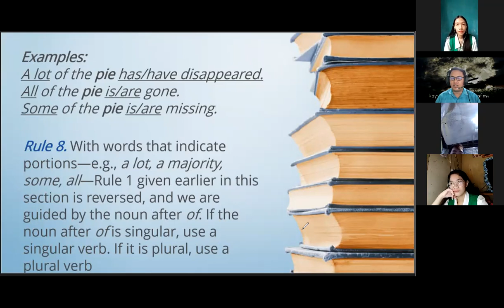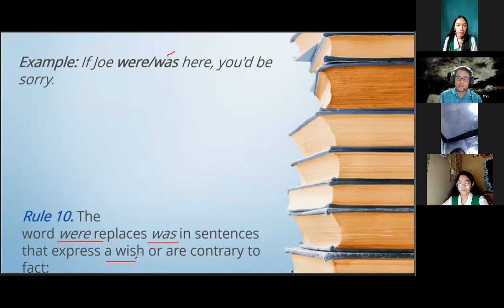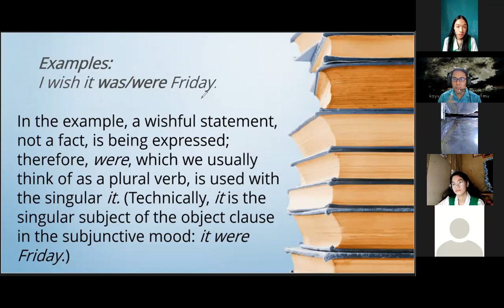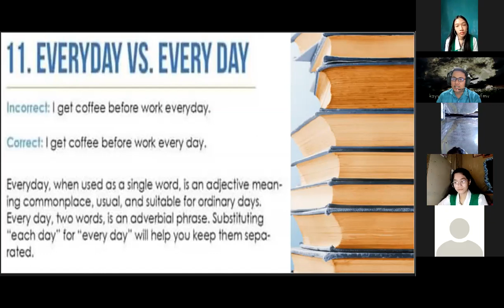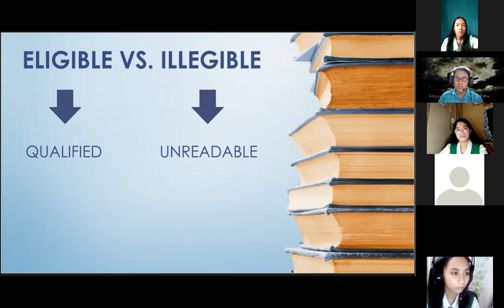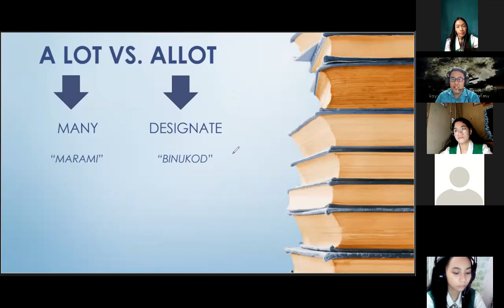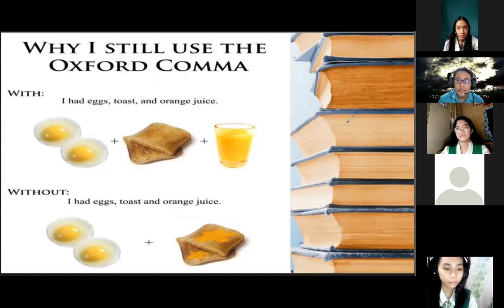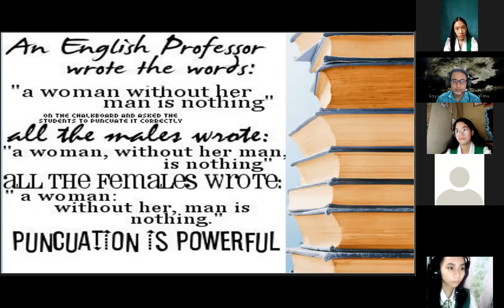EAPP LESSON 2 GRAMMAR RULES PART 2